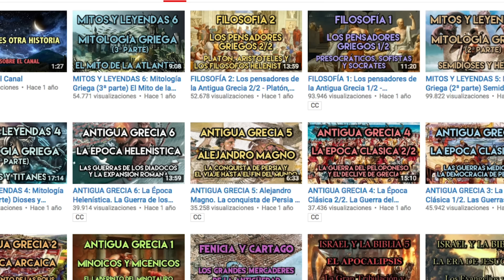🔮Agujeros de Guión: INCEPTION (Origen) (Explicación, errores, review, reseña, análisis y resumen)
Errores, review, crítica, análisis y resumen, explicación

Agujeros de Guion es un canal de humor dedicado a analizar las películas desde un punto de vista realista. En él comento todos los fallos argumentales, hoyos de guion, errores, fallos, deus ex machina, clichés del cine... y cualquier cosa que se me ponga por delante y me deje con una sensación extraña. Además en muchos casos te hago un resumen de la película para que, en caso de que sea muy mala, no tengas que verla. Si mis análisis de películas no te sacan una sonrisa... yo ya no sé.